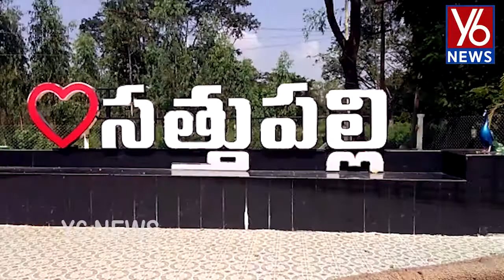సత్తుపల్లి లో ఘనంగా మాజీ ఎంపి పొంగులేటి జన్మదిన వేడుకలు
Y6 NEWS